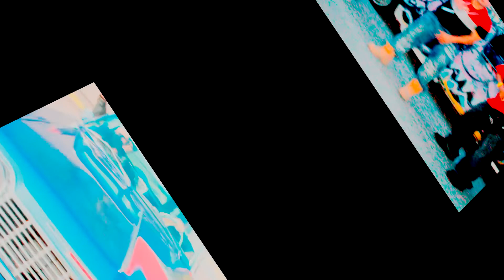mamita mundial - J Rapiente x R kandela prod Dj Pucho mastermix,Rapiente music,vid by jorge colombia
cumbia wepa , hiphop rap , Rapiente music